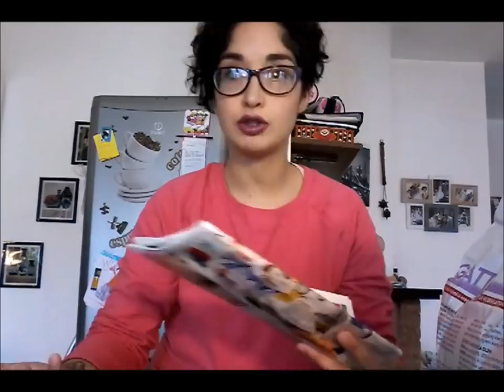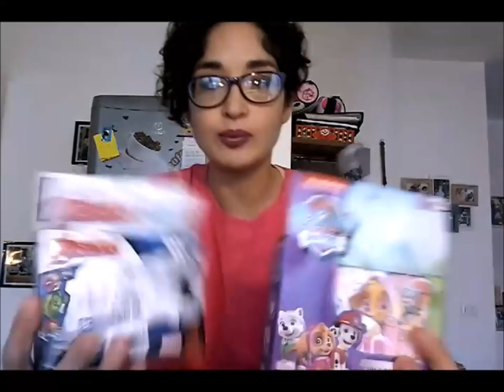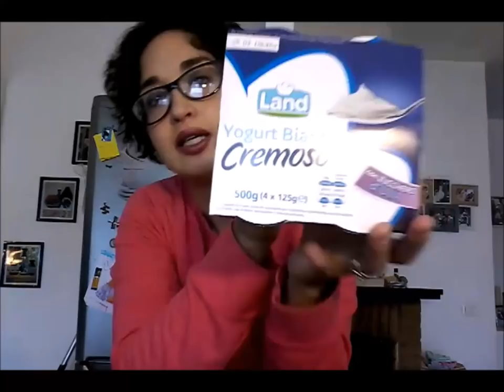SUPER OFFERTE per COLAZIONE di EUROSPIN - SVUOTA LA SPESA | Emiaworld